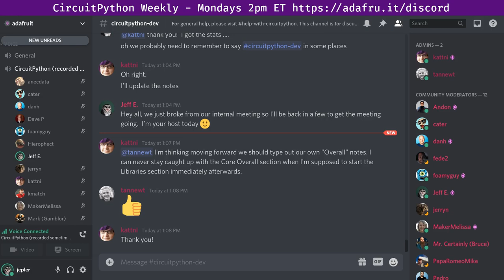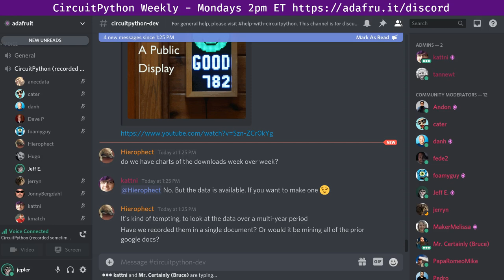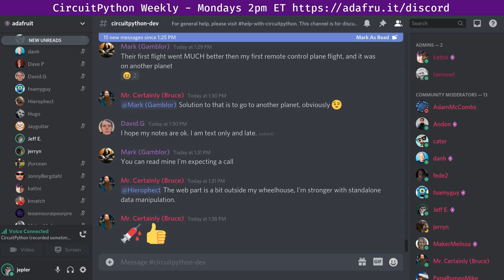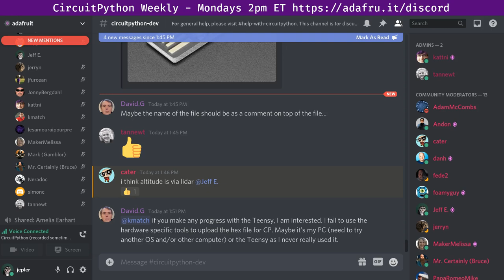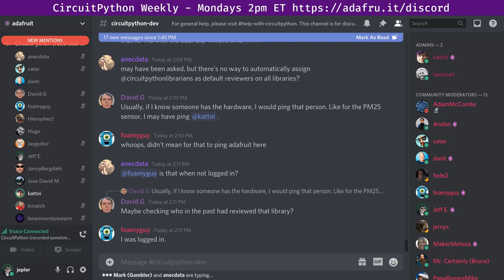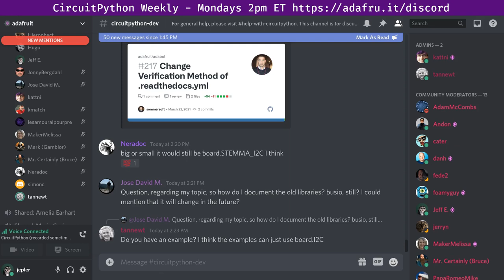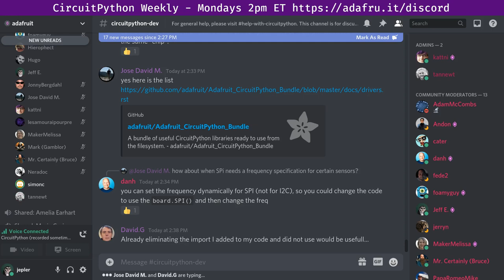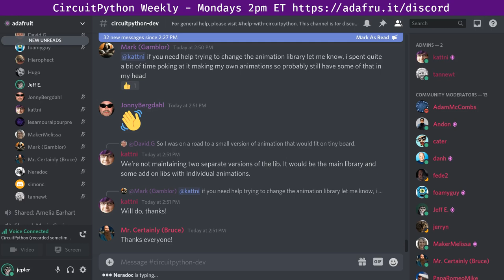CircuitPython Weekly Meeting for April 19, 2021 @circuitpython